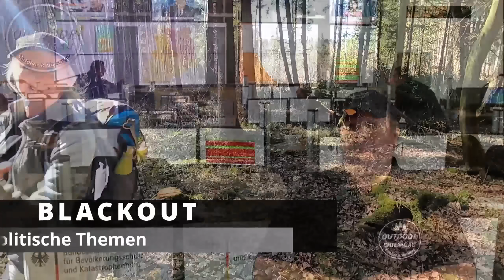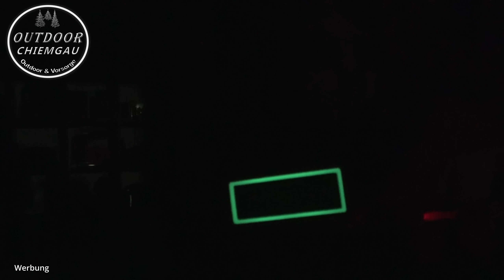Blackout Licht Halloweensale Olight + Verlosung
Halloweenspecial: Olight Sale.
Das perfekte Licht für Blackout: Swivel; Seeker 3 Pro; Splint Titan; Warrior Mini 2 Weiß

► Schlafsack Grüezibag
► Hängematte Amazonas

Fotos: Pixabay